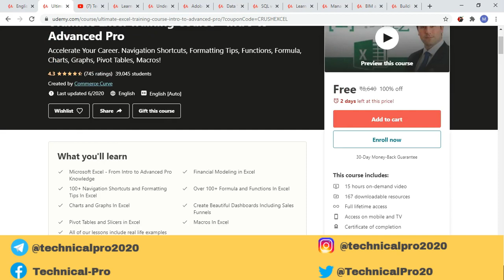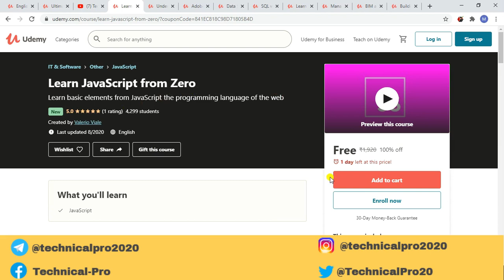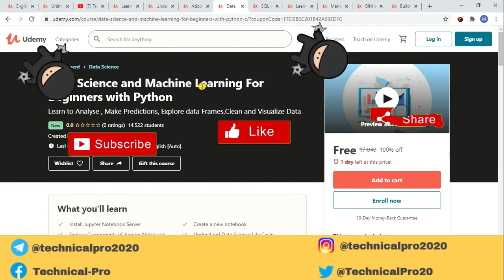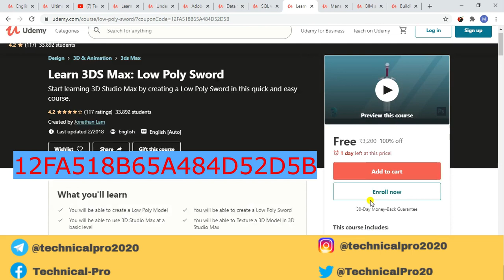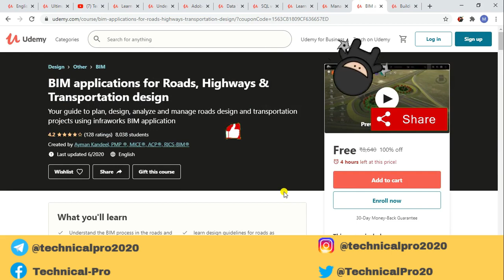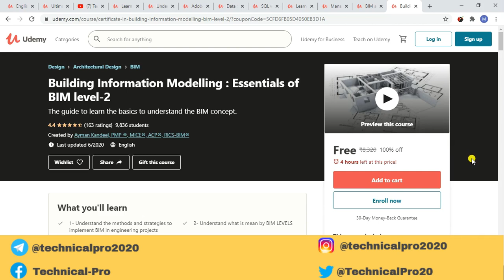Udemy FREE Courses | How to get Udemy Paid Courses for FREE with Certificate [Hindi] [2020]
In this Video, How to get Udemy Paid Courses for FREE with Certificate [Hindi] [2020] | Udemy FREE Courses

Agr Aapko koi course FREE me chayie toh aap Whatsapp  ya Telegram pr bta sakte h

Topics Covered :
udemy free courses data science,
udemy free courses during lockdown,
udemy free courses english,
udemy free courses certificate 2020,
udemy free courses 3d animation
how to get udemy courses for free with certificate,
how to get udemy paid courses for free,
how to get udemy paid courses free,
how to access udemy paid courses for free,
get udemy paid courses for free,
how to enroll udemy paid courses for free